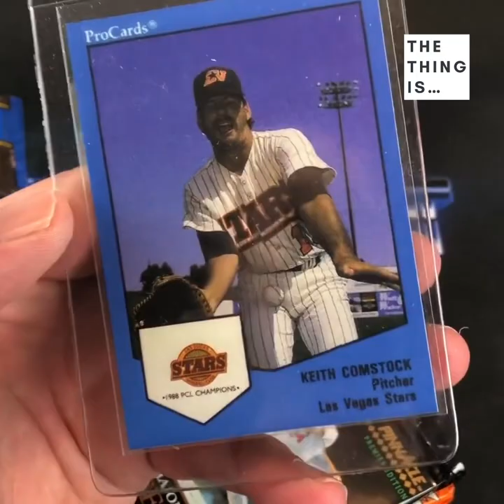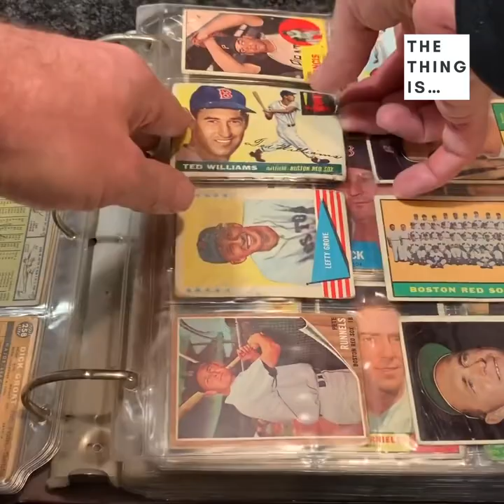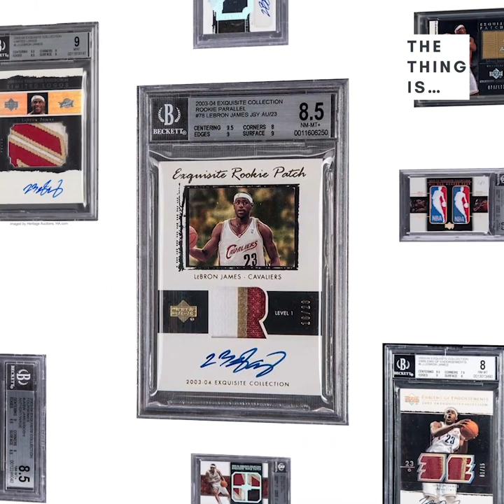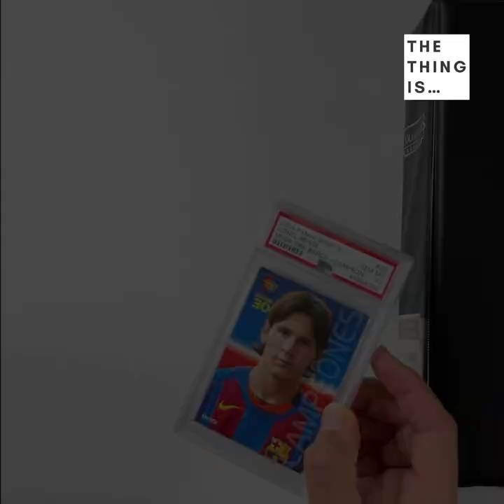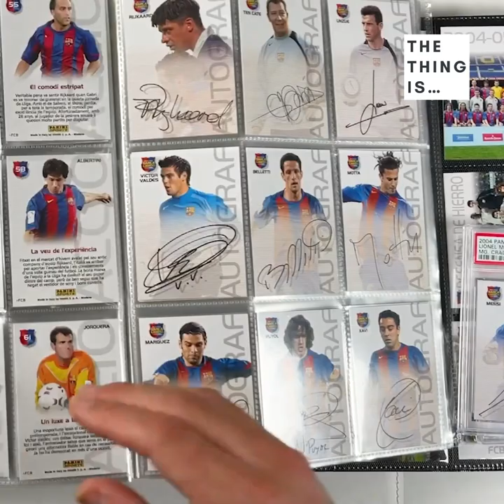“การ์ดนักกีฬา” ของสะสมที่ทำกำไรหลักล้านบาท l The Thing Is...Ep.4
ของสะสมเป็นสิ่งที่หลอมรวมทั้งความชอบ มูลค่าทางความรู้สึก แก่เจ้าของหรือกลุ่มคนบางกลุ่มบางคนก็มองเห็นโอกาสแล้วนำความชอบมาเก็งกำไร

วันนี้ The Thing Is.. จะพาทุกคนมาดูการ์ดนักกีฬา ของสะสมที่หลายคนตามหา และบางใบก็สามารถทำมูลค่าได้ถึงหลักร้อยล้านบาท